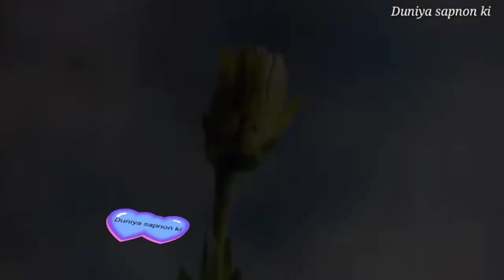सपने में लाल मिर्च देखना।Sapne me lal mirch dekhna। seeing red chilli in dream। Duniya sapnon ki।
Namaskar dosto maine apne is video me apko bataya hai ki yadi aap Sapne me lal mirch dekhte hai ya khud ko khate hue dekhte hai to iska kya matlab hota hai ye sapna apke liye shubh hota hai ya ashubh Yadi apko video pasand aaya hai to video ko like kare share kare channel ko subscribe kare,